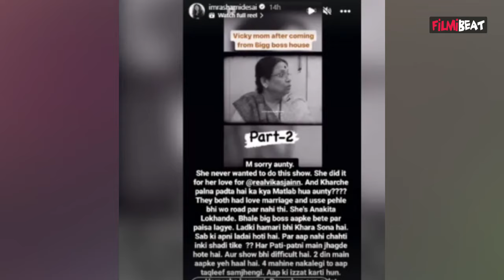Bigg Boss 17 Update: अपनी सास की वजह से Ankita Lokhande लेंगी Vicky Jain से Divorce ? । FilmiBeat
Bigg Boss 17: Will Ankita Lokhande divorce Vicky Jain because of her mother-in-law? Rashmi Desai also reacted on Ankita's Mother in law. Watch Video to know more...